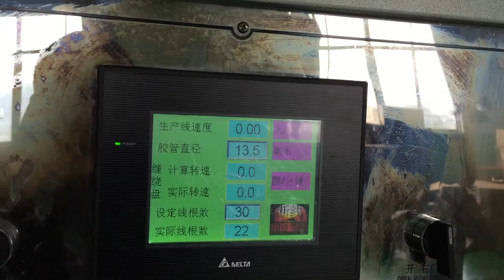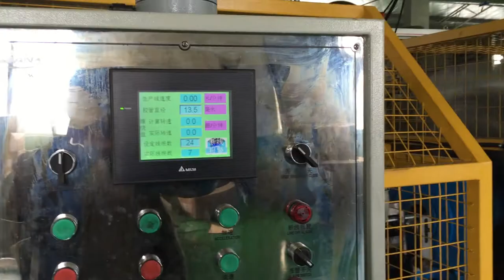five layers rubber winding hose extrusion line